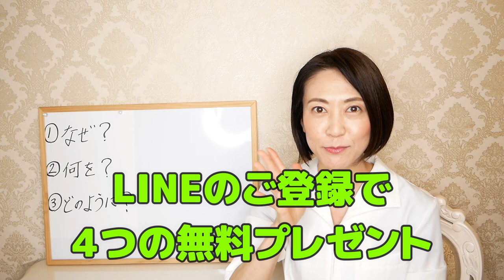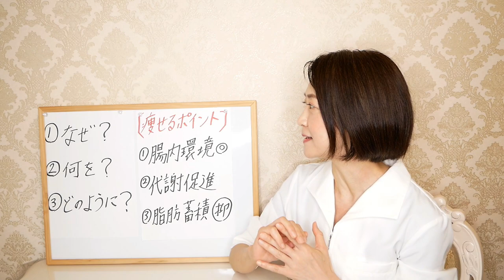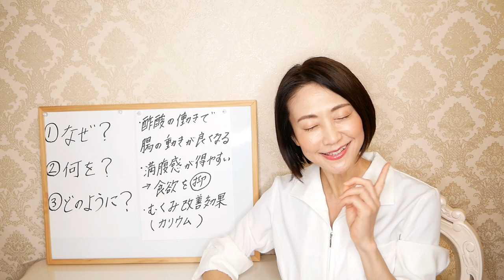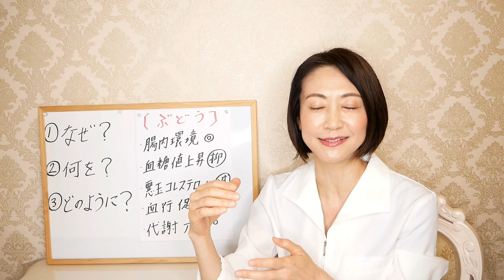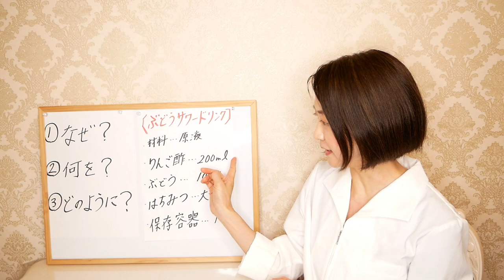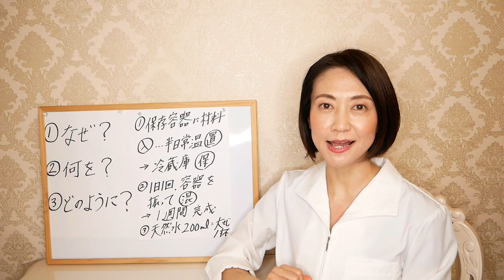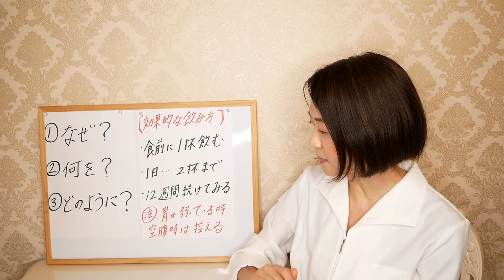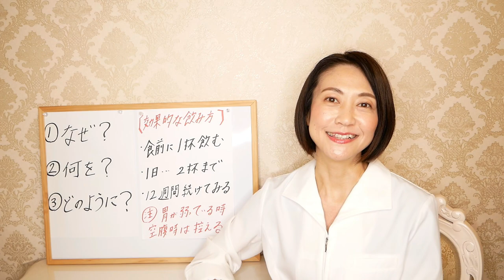【リンゴ酢ダイエット】1日1杯で痩せる！りんご酢の正しい飲み方とおいしいレシピをご紹介します【脂肪燃焼/腸活】